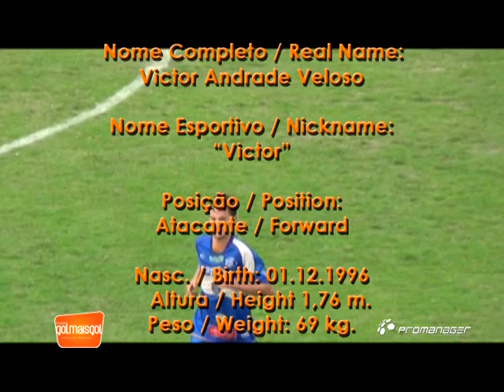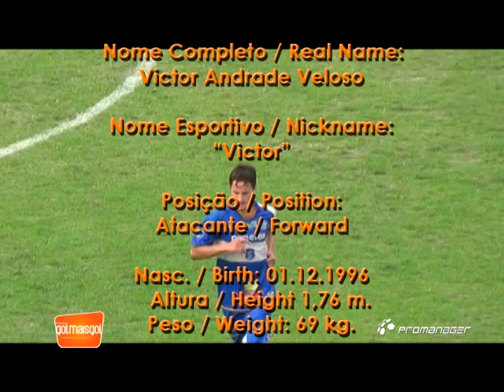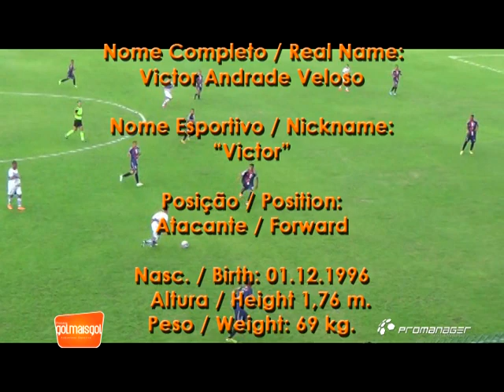Victor Andrade Veloso Atacante www. golmaisgol. com. br